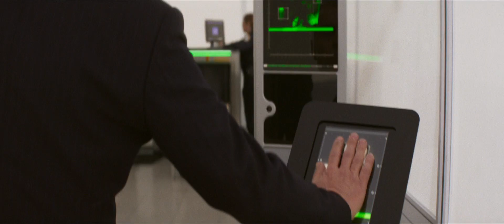MISSION: IMPOSSIBLE - DEAD RECKONING PART ONE TRAILER Mission:2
In Mission: Impossible - Dead Reckoning Part One, Ethan Hunt (Tom Cruise) and his IMF team embark on their most dangerous mission yet: To track down a terrifying new weapon that threatens all of humanity before it falls into the wrong hands.

With control of the future and the fate of the world at stake, and dark forces from Ethan's past closing in, a deadly race around the globe begins. Confronted by a mysterious, all-powerful enemy, Ethan is forced to consider that nothing can matter more than his mission  not even the lives of those he cares about most.

Director: Christopher McQuarrie
Producer: Tom Cruise, Christopher McQuarrie
Writer: Christopher McQuarrie
Release Date (Theaters): Jul 12, 2023  Wide
Distributor: Paramount Pictures
Production Co: Tom Cruise
Director: Christopher McQuarrie
Producer: J.J. Abrams, Tom Cruise, David Ellison, Christopher McQuarrie, Jake Myers
Writer: Christopher McQuarrie
Release Date (Theaters): Jul 14, 2023  Wide
Distributor: Paramount Pictures
Production companies:  Skydance Media, TC Productions

Credit: Skydance Media, TC Productions, Paramount Pictures